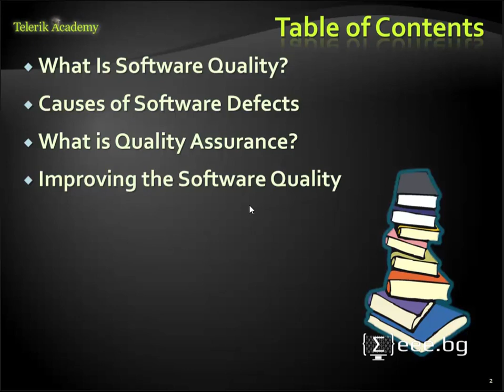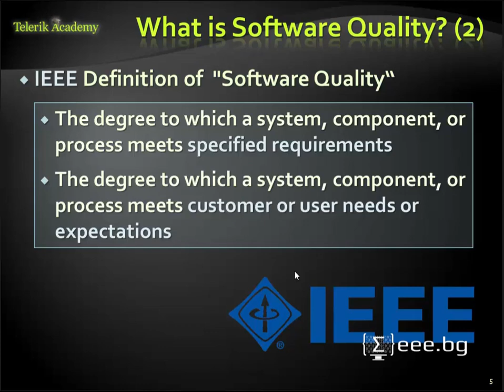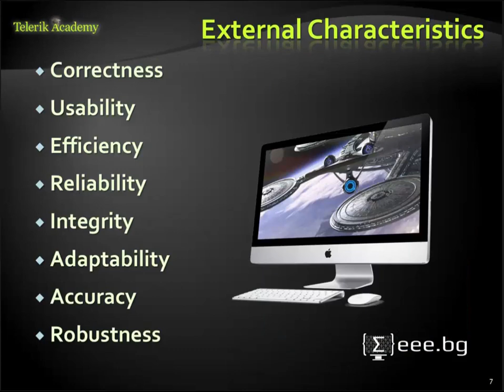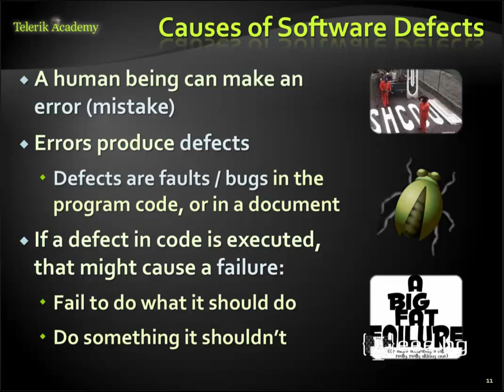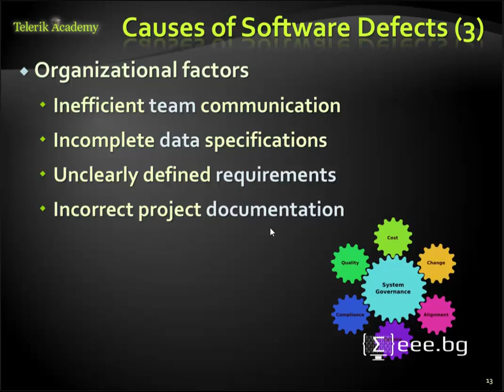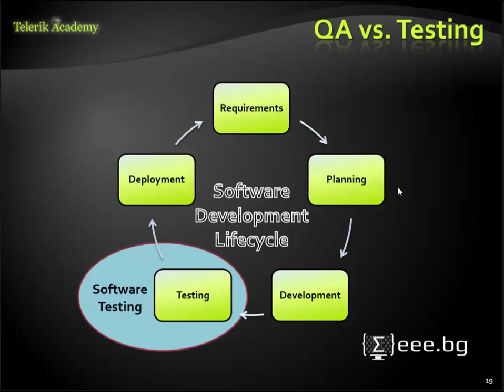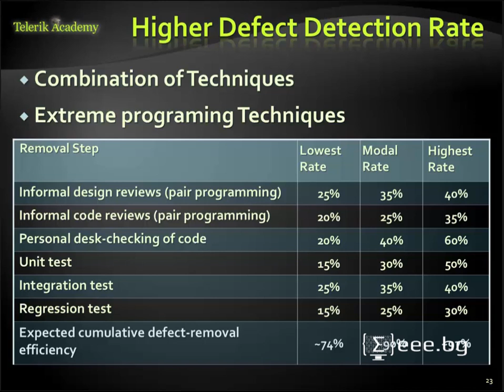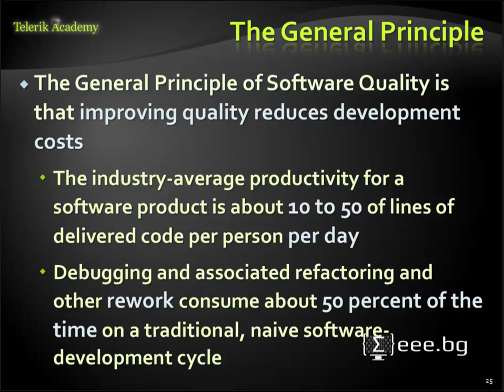Качествен програмен код - 17. Quality Assurance (QA)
High-quality code - Quality Assurance (QA) (Bulgarian, 2015)

- What Is Software Quality?
- Causes of Software Defects
- What is Quality Assurance?
- Improving the Software Quality